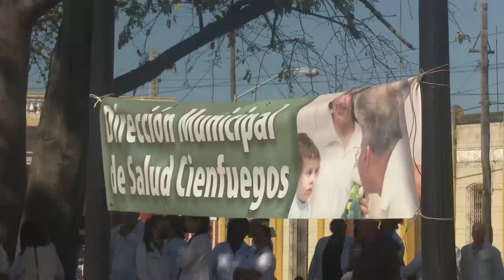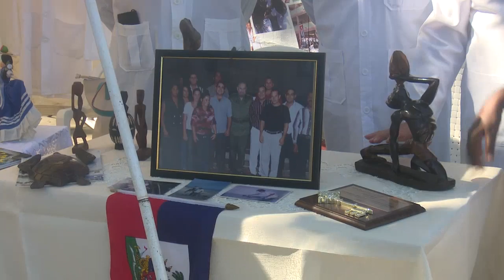Celebra Cienfuegos Festival de Salud dedicado a Medicina Familiar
Como parte de la jornada de celebraciones por el aniversario 39 de la medicina familiar, aconteció en Cienfuegos el Festival de la Salud en el cual se desarrollaron múltiples iniciativas.